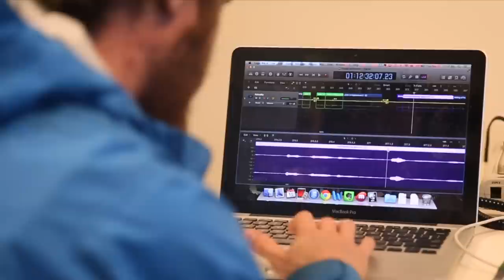Hampshire College • Student Profile • Mike Healey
Interested in attending Hampshire?

At Hampshire College, you'll learn to connect ideas — and put them into action.

As a Hampshire student you will have the opportunity to explore and combine your intellectual interests in unexpected ways. Chemistry and music, drama and education, film and mathematics. What do they have in common? If you can imagine the connections, you belong at Hampshire.